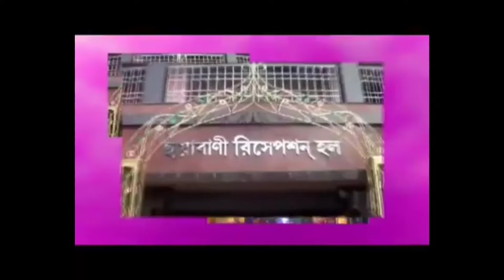খানাকুলের বন্দর,কাকনান থেকে জলবন্দি মানুষজনদের যুদ্ধকালীন তৎপরতায় উদ্ধার করছে পুলিশ